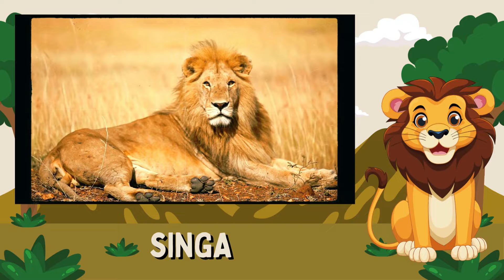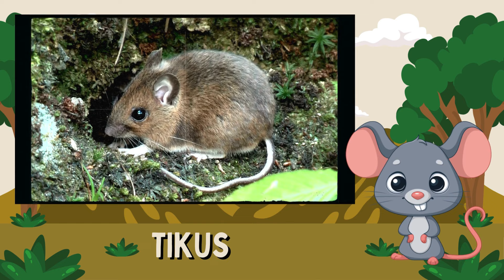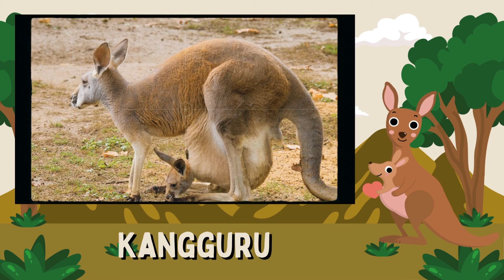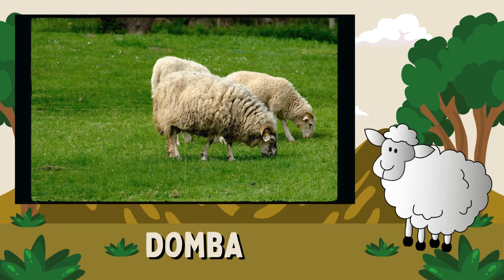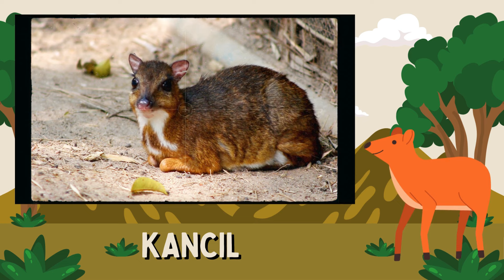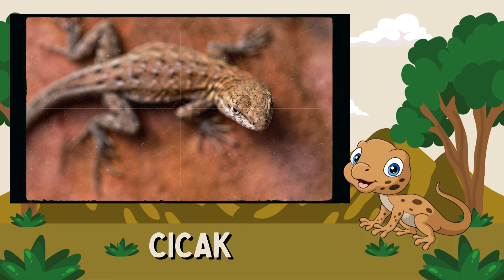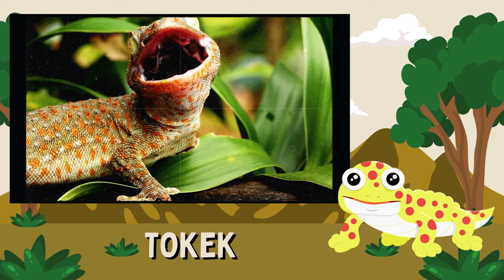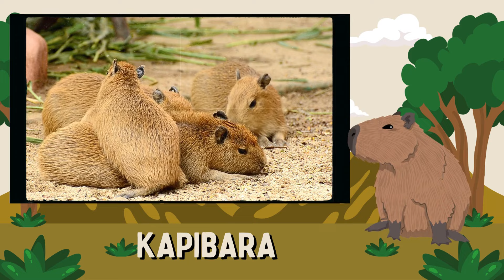100 Nama Hewan yang Menyenangkan untuk Diketahui: Video Pembelajaran untuk Si Kecil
Dapatkan pengalaman belajar yang mendalam dan mengasyikkan dengan video kami yang mengenalkan 100 nama hewan untuk anak-anak balita, PAUD, TK, dan SD! Dirancang khusus untuk menghibur dan mendidik, video ini memperkenalkan beragam hewan dari seluruh dunia dalam format yang ramah anak. Dengan animasi yang ceria dan suara yang menarik, setiap hewan diperkenalkan dengan cara yang mudah dicerna oleh anak-anak, membantu mereka mengembangkan keterampilan bahasa dan pengetahuan hewan.

Melalui video ini, anak-anak akan diajak untuk memperluas kosakata mereka sambil bersenang-senang, mengidentifikasi dan mengingat nama-nama hewan dengan mudah. Dengan fokus pada pembelajaran yang interaktif dan menghibur, video ini menjadi sumber daya yang tak ternilai bagi orangtua dan pendidik untuk memperkaya pengalaman belajar anak-anak.

Jadi, ikuti petualangan kami untuk mengenal 100 nama hewan yang menarik! Dengan konten yang sesuai dengan perkembangan anak dan pengoptimalan SEO yang kuat, video ini menjadi pilihan sempurna untuk menghibur serta mendidik anak-anak Anda di rumah, di PAUD, TK, atau SD. Jangan lewatkan kesempatan untuk memberikan pengalaman belajar yang luar biasa bagi buah hati Anda!